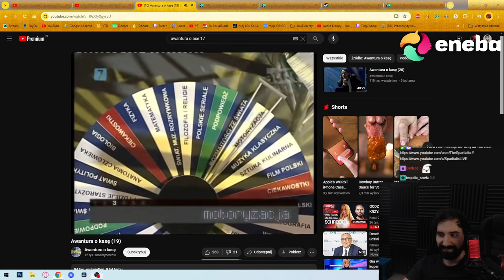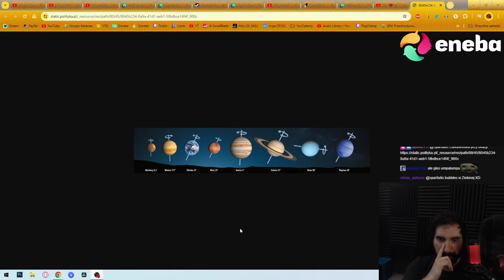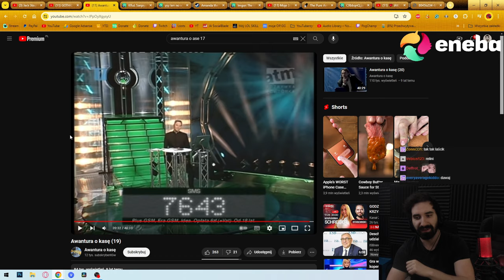RÓWNA WALKA O FINAŁ 😎 | Oglądam AWANTURA O KASĘ 19